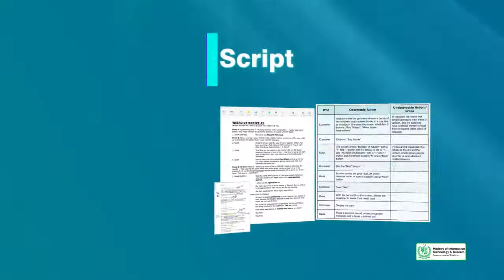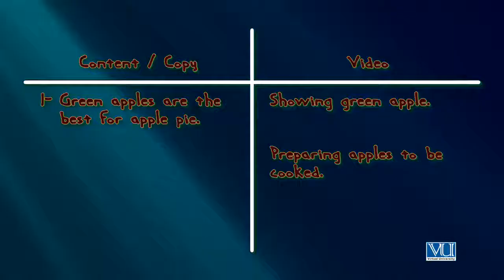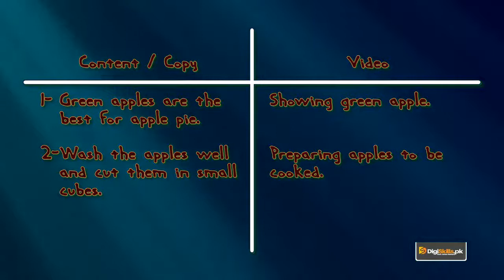Creative Writing in Digi Skills | Writing for Video Online Content